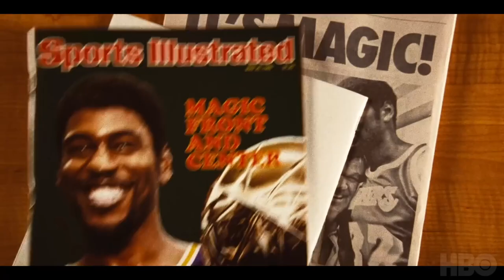Winning Time: The Rise of the Lakers Dynasty Season 2 Teaser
Check out the new Winning Time: The Rise of the Lakers Dynasty Season 2 Teaser starring Quincy Isaiah!

US Air Date: August 6, 2023
Starring: John C. Reilly, Quincy Isaiah, Adrien Brody
Network: HBO
Synopsis: The future of sports is purple and gold. New decade. New season.